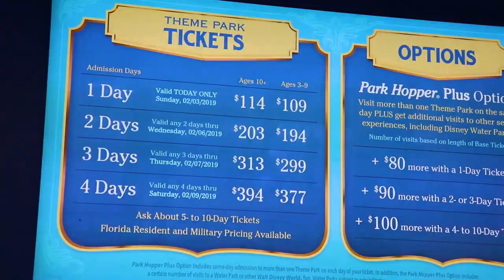DISNEY WORLD VLOG BIRTHDAY MICKIE AND MINNIE | MAGIC KINGDOM | DISNEY OMNIBUS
*Sorry guys I realized after I edited this and uploaded it I did not show you the thick fog!  I talked about it but forgot to add that in...I apologize...

In this video I visit the Magic Kingdom on Super Bowl Sunday and I was able to see Birthday Mickey and Minnie which was such a treat...they are only in their Birthday Costumes for a limited time!

I also rode the Omnibus down Main Street USA...I sat on the top level which was really cool...I got to see all the second story buildings which I have never really seen before...I filmed it all!

This is part one of my Day on Main Street so stayed tuned!